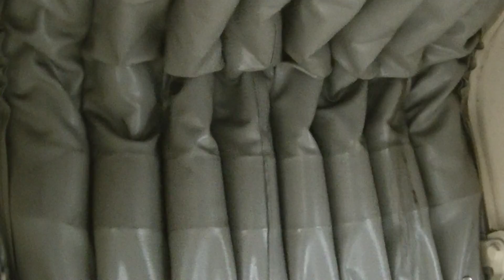今日の一コマ3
16時54分発新那加普通急行岐阜行き3517
各務原市役所前新那加間